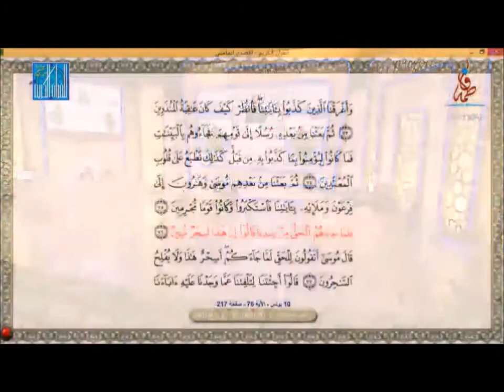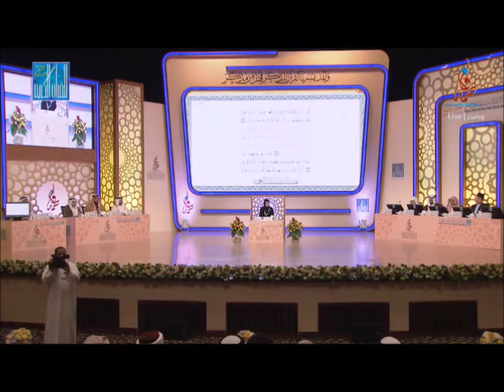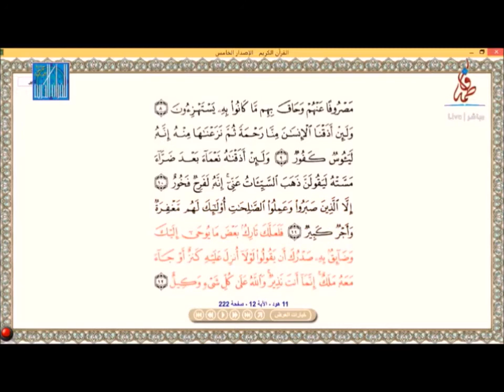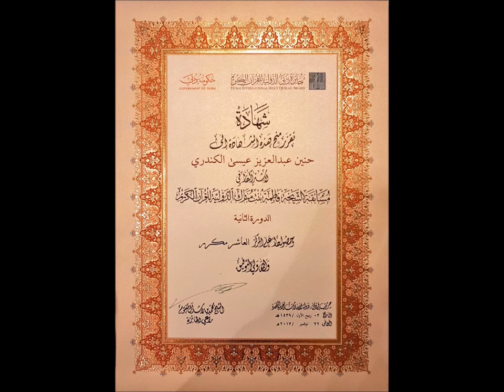حنين الكندري - مسابقة الشيخة فاطمة بنت مبارك الدولية للقرآن الكريم - الدورة الثانية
حصلت حفيدتي الشيخة / حنين بنت عبدالعزيز الكندري على المركز العاشر مكرر في مسابقة الشيخة فاطمة بنت مبارك الدولية للقرآن الكريم في دورتها الثانية المقامة في دبي في شهر نوفمبر 2017